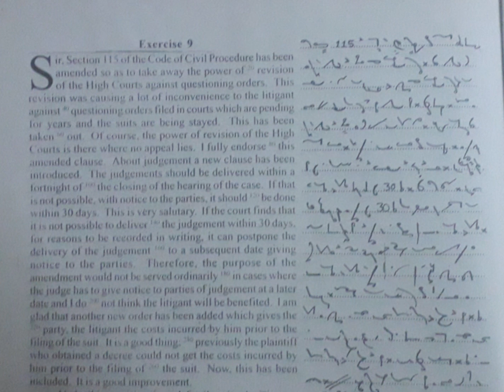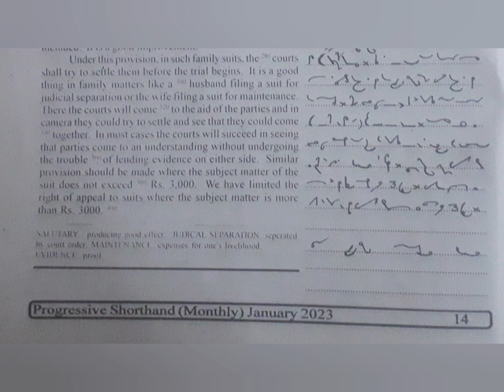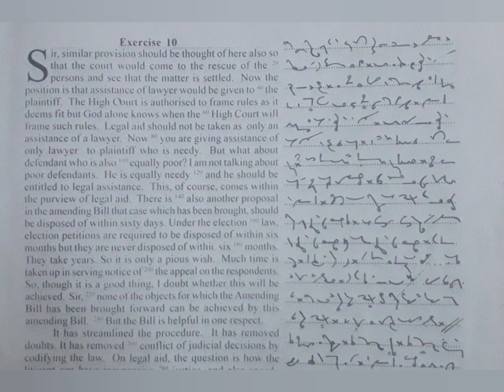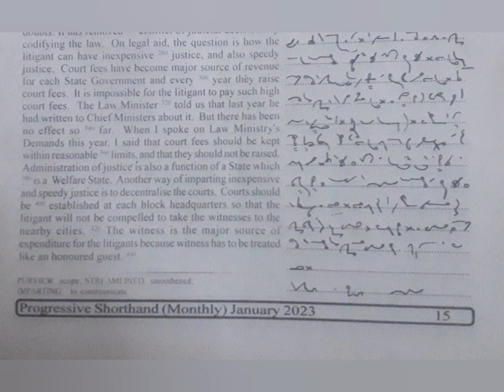80 WPM | Exercise No.9 & 10 | English Shorthand | Progressive Magazine (January 2023)